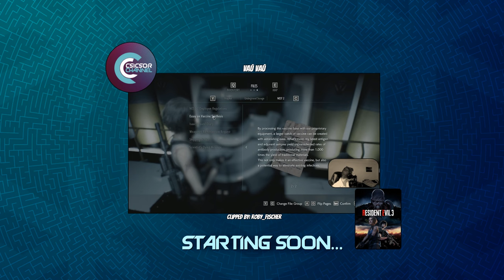Robin Hood: Sherwood Builders magyar végigjátszás #7! - KASTÉLY OSTROM! - Hard Diff.!